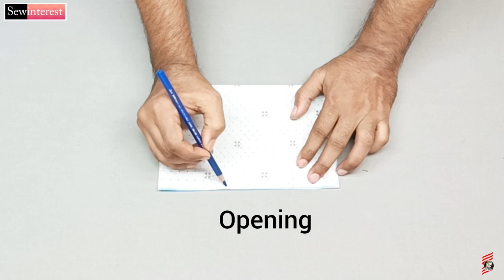Crafting a Simple Flap Over Crossbody Bag (No Zipper) | Unisex Bag | Bags Tutorials Sewing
Wish you the best
Big Love From
Sewinterest.

Note : R.Sheet = Rubber Sheet